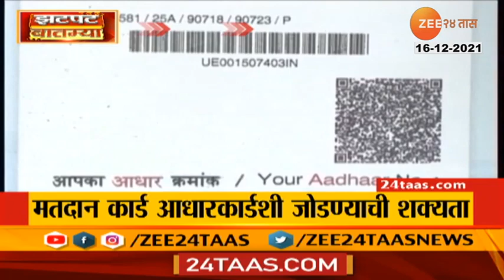Angry bank workers conducts rally in Alibaug under the banner of United forum of Bank Union